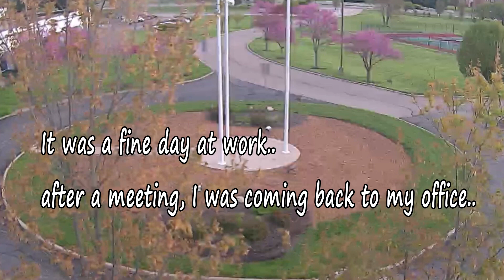Goose Attack at Work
It was a fine day at work until I got attacked by this Canadian goose.  I learned later that he was protecting his wife (?) with new babies.